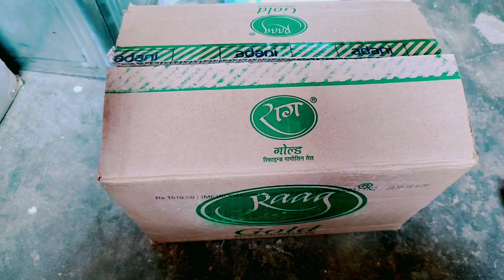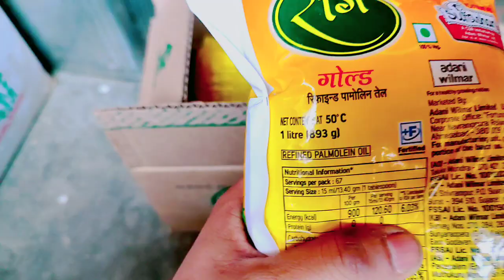soyabean oil wholesale price today| refined oil wholesale price